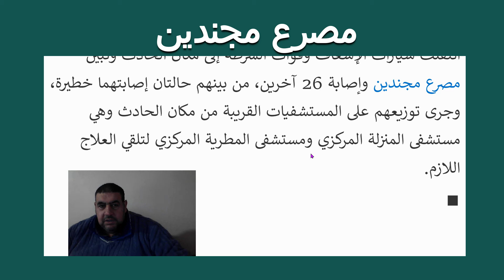مصرع مجندين في انقلاب لوري تابع لامن المركزي 10/12/2021 في مصر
مصرع مجندين في انقلاب لوري تابع لللامن المركزي 10/12/2021 في مصر